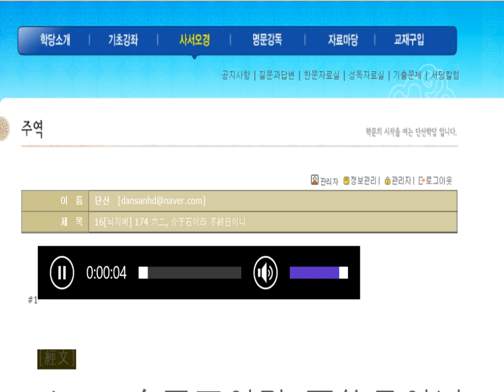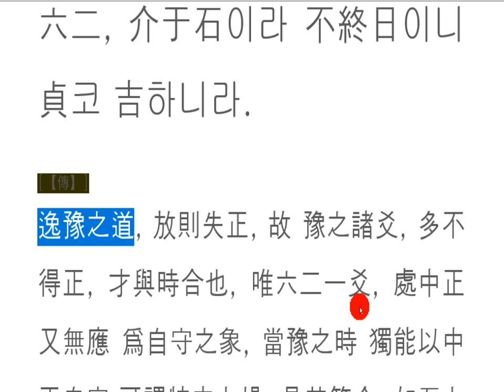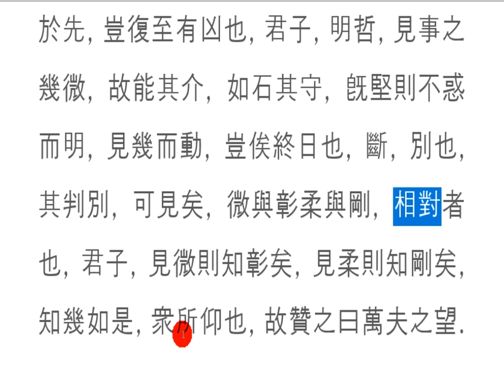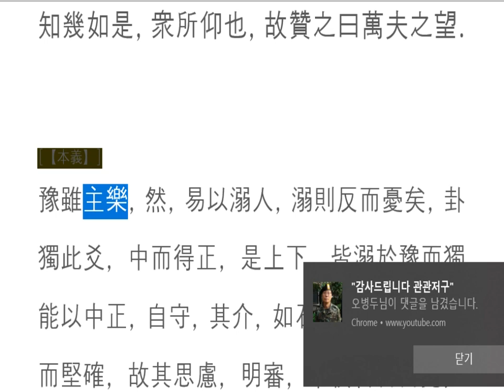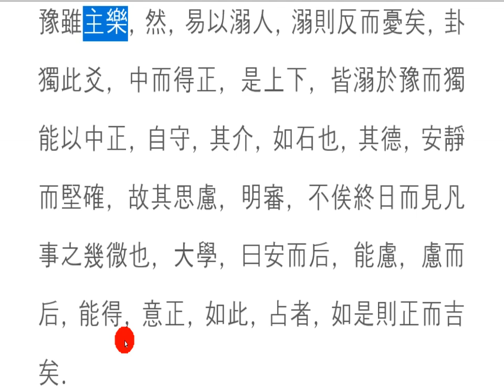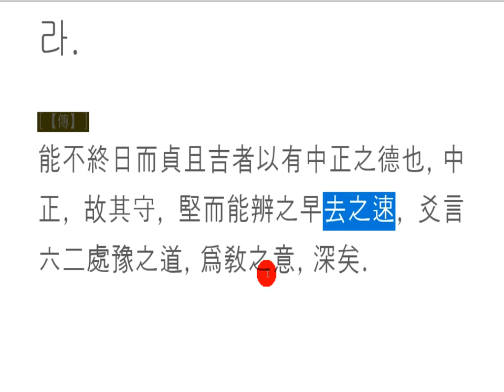주역강독(講讀) : 16[뇌지예] 174 六二, 介于石이라 不終日이니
介于石(개우석)
 바위보다 견고한 절개

즐겁고 기쁜 일,
사람들은 잘 빠지기도 하지!
자신에게 잘 대해주는 사람은,
함부로 하기 쉽고,
맛있는 음식은 자주 먹기 마련!

윗사람에게 공손히 하다 보니,
보이지 않는 선을 넘어서면,
아첨으로 흐르고,
아랫사람에게 함부로 하다 보면,
욕됨이 따라오게 마련!

친구 따라 강남 간다!
어찌 속담이 그냥 생긴 말이겠는가?
자신의 절개가 없고,
줏대가 없으며,
목표의식이 없는 사람!
흔들리기 쉽고, 빠지기 쉬우니,
아!
介于石이여!
위대하구나!

a more robust incision than a rock

a more enjoyable and delightful thing,
and people are so good!
And if you're a good person,
is easy to do,
and they eat delicious food a lot!

I've been polite to my superiors,
and if you cross the invisible line,
it's a flattery,
and you're gonna tell your juniors,
and the curse comes with it!

I'm going to Gangnam with my friend!
How could a proverb just come into being?
There's no incision,
no barn,
a man without a sense of purpose!
Easy to shake, easy to fall,
Ah!
Oh, my God!
Great!

岩より堅固な切開

楽しくて楽しい、
人々はうまくいく!
自分に良いことをする人は誰でも、
それを簡単にする、
おいしい食べ物はよく食べる!

上司に丁寧に、
目に見えない線を越えて、
お世辞に流れ、
下の男に不器用な方法で、
呪いが続く!

友達と一緒に江南に行く!
どうして、言葉がちょうど起こったのですか?
自分の切開はなく、
肉屋はなく、
目標意識のない人!
揺れやすい、落ちやすい、
あら!
スーキー!
偉大な!

比岩石更坚固的切口

快乐快乐的工作,
人们会错过它!
谁对你很好,
很容易随便做
经常吃美味的食物!

对上司礼貌,
越过看不见的线,
以奉承的速度流逝
当你对下属做任何事情时,
跟着你被骂!

跟着朋友去江南!
怎么会说一个谚语?
没有自己的切口,
没有主食,
谁没有目标意识!
容易动摇,容易掉下来,
啊!
石子!
太棒了!